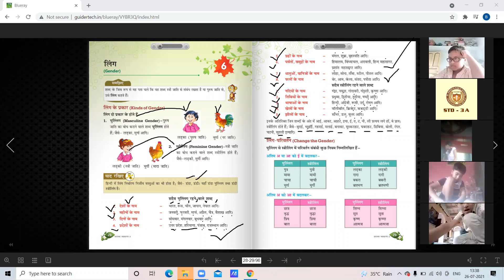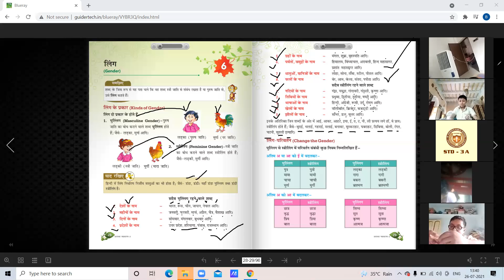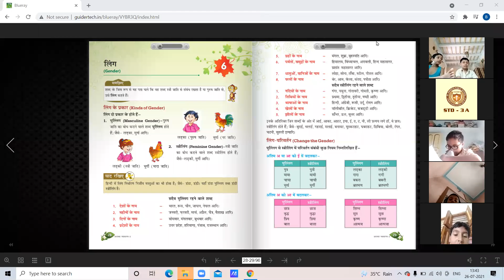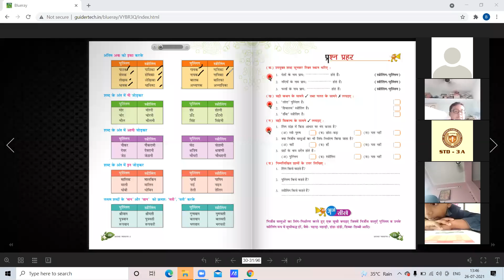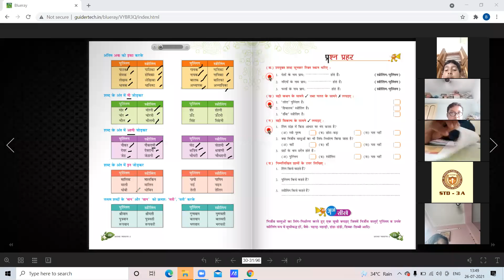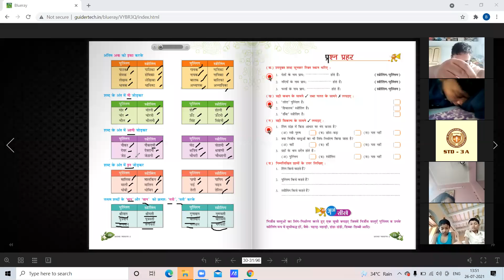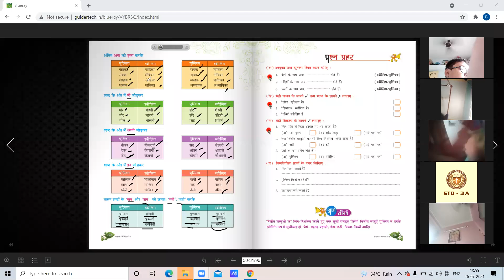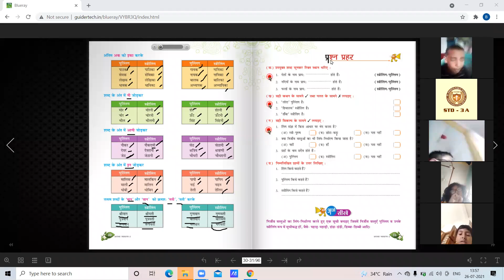26 .7 .2021 /std3a /HINDI VYAKRAN /CH 6 /लिंग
लिंग _ch -6